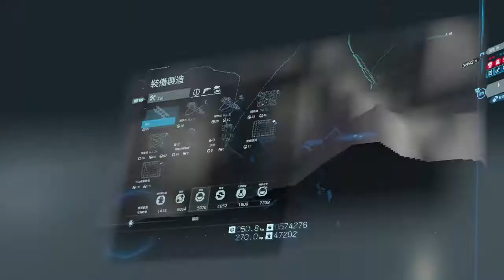DEATH STRANDING™ Order no.299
Order no.299: Special Glassware
Photographer to Junk Dealer
Legend of Legends, No commentary.